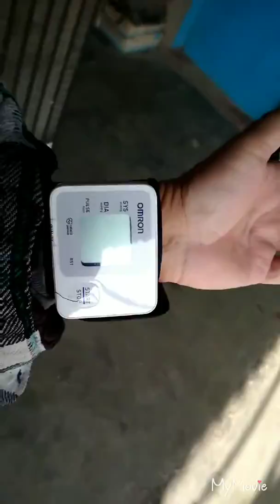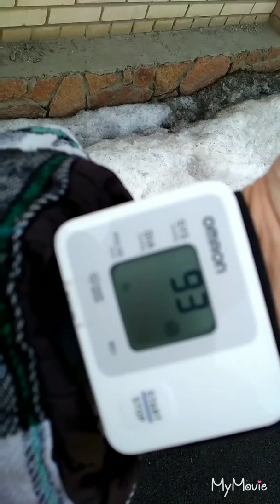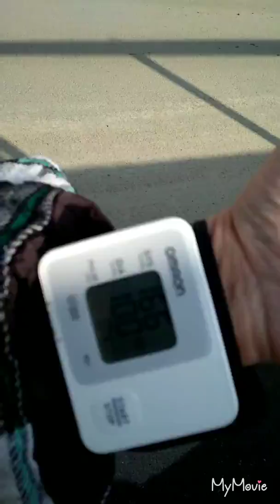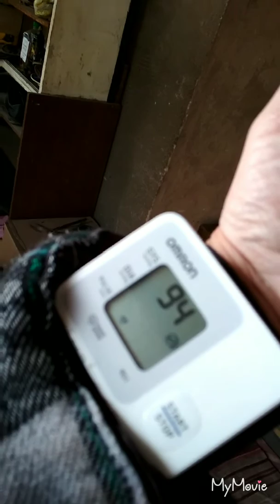как восстановиться после инсульта . гимнастика для шеи доктора шишонина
Как восстановиться после инсульта .Инсульт и все,  что с ним связано, очень актуальная тема. Особенно когда это касается тебя лично. После инсульта я пролежал 10 дней в больнице, потом месяц дома, теперь пытаюсь вернуться к обычной жизни, учусь делать упражнения для шеи , использую гимнастику шишонина. ходить, далее буду делать приседания, и увеличивать нагрузку.
Инсульт - это не приговор! есть способы восстановления без таблеток!